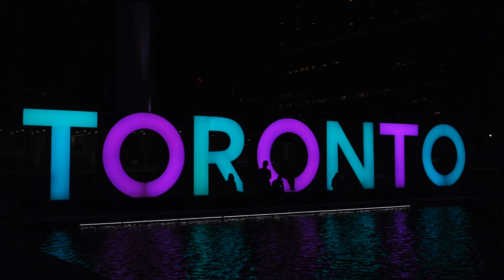Nathan Philips Square Aug 7, 2016 01:00 Toronto Ontario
This is a ten-minute clip take at Nathan Phillips Square at 01:00 on August 7, 2016. i recorded the audio at the same time i took the photo. The hissing sound you are hearing is actually the water running from the fountain, it did not capture as well as I would have liked. I'm planning on doing some ten-minute audio clips along with a photo at the same time at different locations throughout the city of Toronto, if you have any thoughts or suggestion please comment below :) thanks for watching.